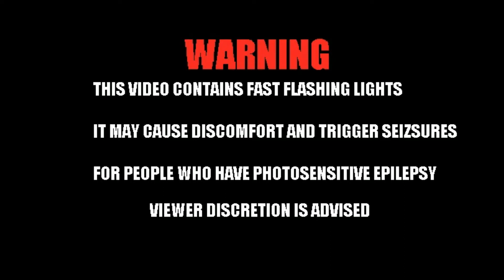Jimmy Big Money Redshift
For Best Results Use Headphones, Or  A Good Sound System
Music & Visuals by Jimmy Big Money

Link to Joe Blow